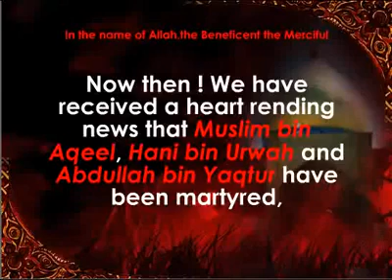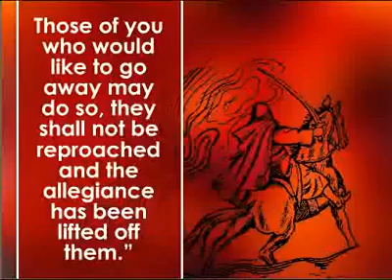Shahadat Janab e Muslim (as).mp4